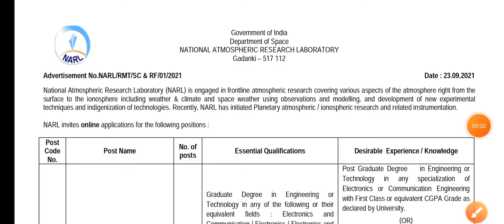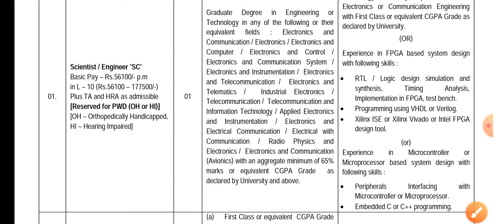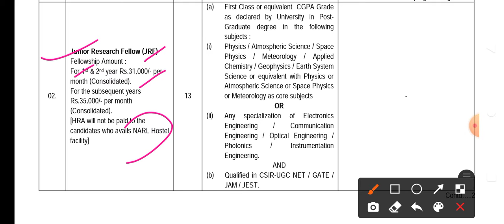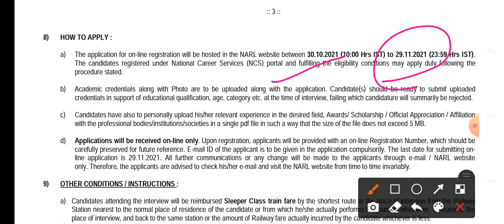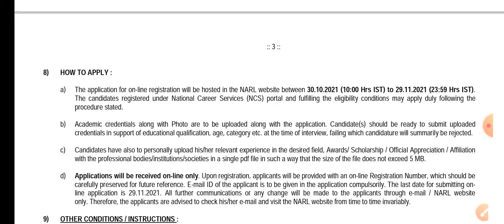NARL Recruitment 2021 !! Salary 35,400 /-pm !! No fees, No exam !! Latest job update 2021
NARL Recruitment 2021  !! Salary 35,400 /-pm   !! No fees, No exam   !! Latest job update notification out 2021

National Atmospheric Research Leboratory(NARL) 2021 has announced notifications for the post of Scientists officer for the recruitment of NARL 2021. those candidates who are interested in the vacancy details and complete all eligibility criteria can watch full vedio and apply online